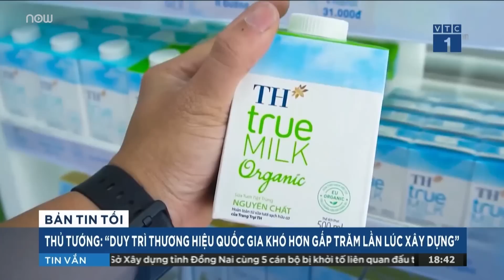Bộ Ngoại giao lên tiếng về máy bay quân sự bay trên bầu trời Hà Nội | VTC Tin mới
VTC Tin mới | Về vụ việc nhiều máy bay Su-30 bay trên bầu trời Hà Nội gây xôn xao dư luận, Người phát ngôn Bộ Ngoại giao Lê Thị Thu Hằng đã giải đáp trong cuộc họp báo chiều 3/11.